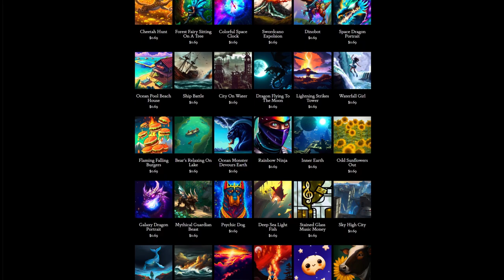Day 301: Clockwork Dunes (song only)